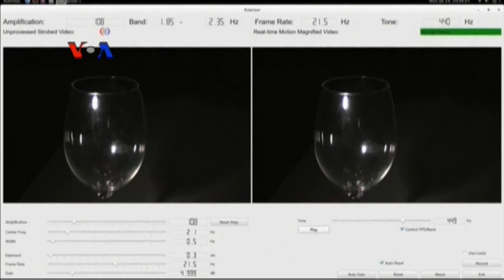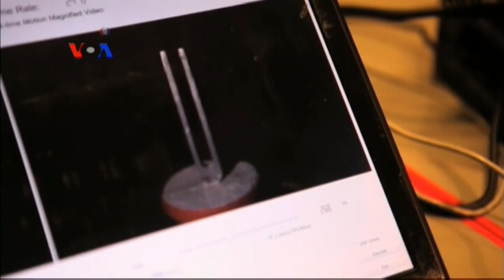Kamera Khusus Rekam Gerakan Benda Yang Tampak Diam - Laporan VOA 6 Januari 2016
Dunia di sekeliling kita selalu bergerak meski ada banyak benda yang tampaknya diam dan tak bergerak. Para peneliti di sebuah universitas di AS menggunakan kamera khusus untuk menunjukkan berbagai obyek yang gerakannya tidak terlihat mata.